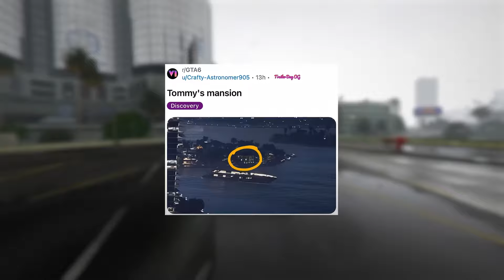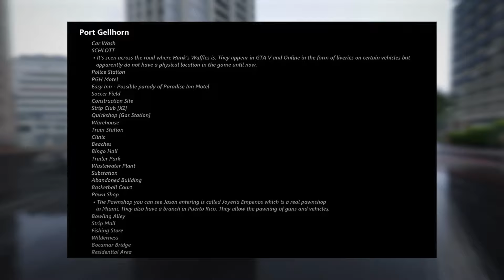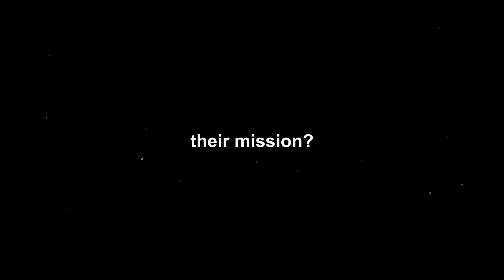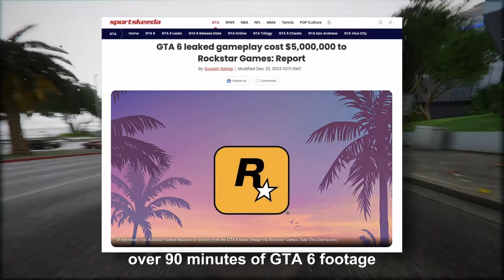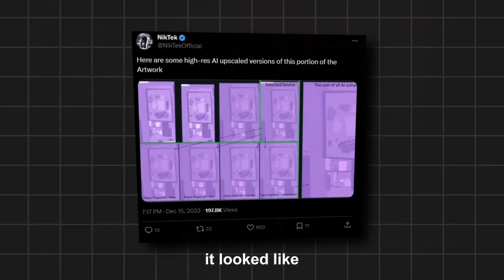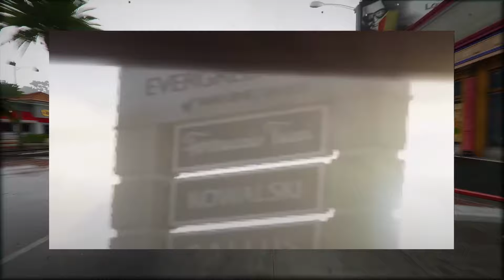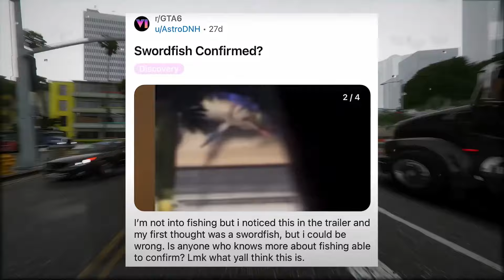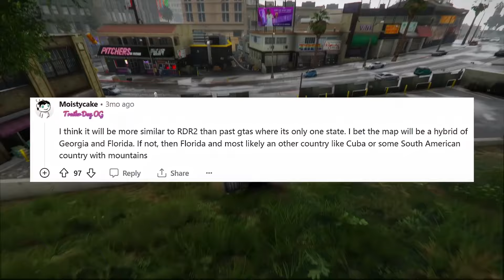GTA 6 Details You Didn't Know!